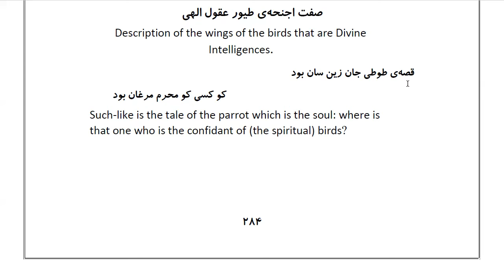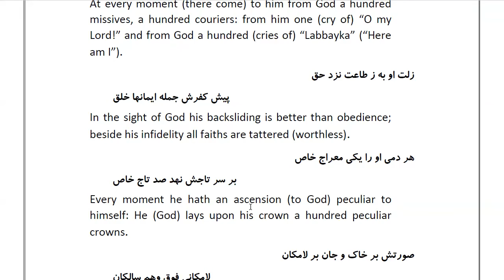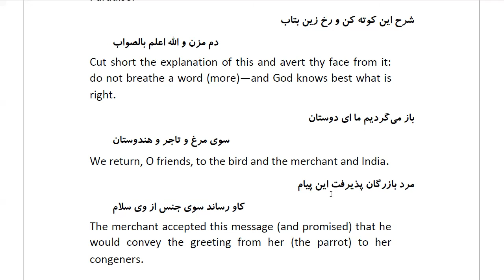Masnawi Rumi: In Farsi with English Translation: Part 85: Description of the wings of the birds